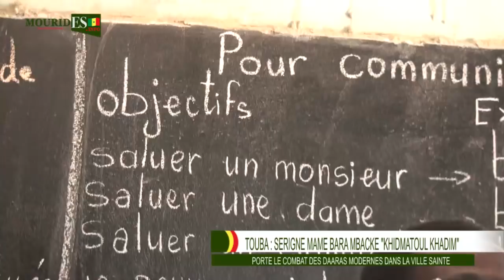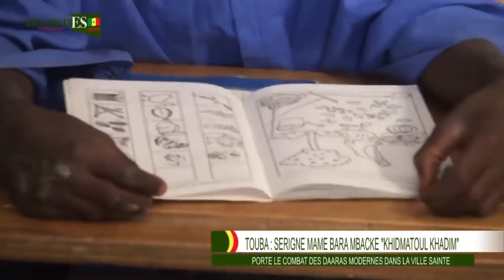Touba : Serigne Mame Bara MBACKE" Porte le combat des daaras modernes dans la ville sainte.